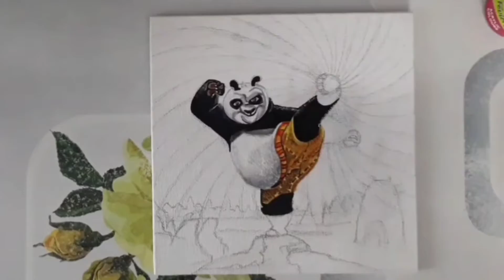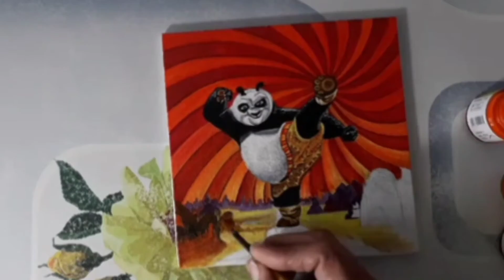Kung Fu Panda Acrylic Painting on Canvas Tutorial ll Step by Step Tutorial ll Acrylic Artwork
In this video I have covered how you can easily make a Kung Fu Panda artwork using Acrylic colours.

As our cartoon series on canvas using Acrylic colours was going on in which on every Saturday we were uploading Cartoon characters drawing.

So this is the last cartoon and the cartoon series ends up here. And I hope you all have enjoyed it.

And from next Saturday something new will be coming which all of you will like.

Till then enjoy this video and if not yet watched other cartoon characters video. Do checkout them link is shared below.

You can get the materials which  I have used from the given below links:
1. Canvas

2. Acrylic Colours

3. Brusto Brushes

With this channel, I will explore a variety of concepts regarding learning to draw or how to draw almost any subject, learning to draw landscapes and still lifes using pencil colours and pencil shading and many other topics.